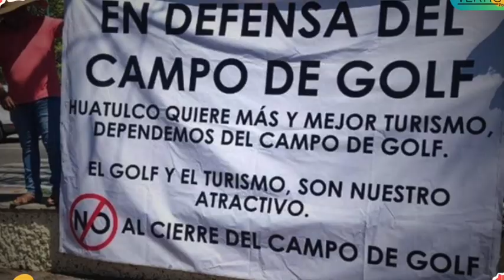REVISTA VÉRTIGO POLÍTICO EDICIÓN 1200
A dos siglos de su creación, el máximo tribunal de justicia del país ha sido un pilar primordial de la vida nacional como cabeza del Poder Judicial y se mantiene como guardián de nuestros derechos y libertades.